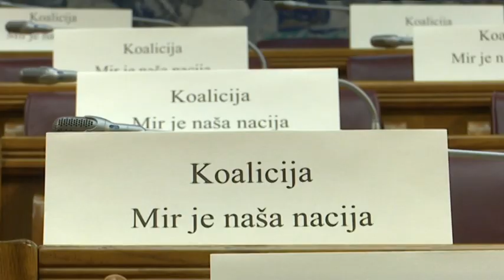200922 NAJAVE ZA DNEVNIK